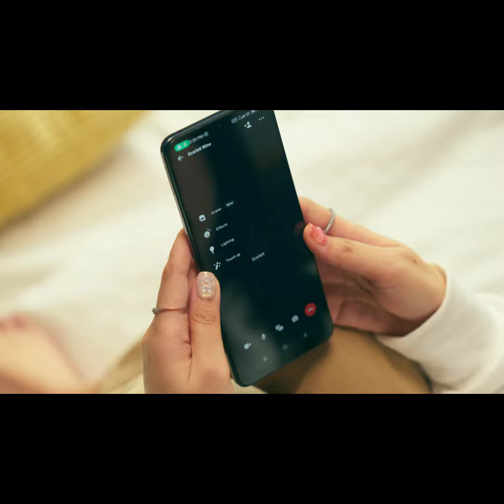အပျိုကြီး၊လူပျိုကြီး ဆိုတာကလည်း ဘာနဲ့ဆုံးဖြတ်မှာလဲ? (Sex Education)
Today, we're talking about the term 'spinster.' Historically, this word was used to describe an unmarried woman, often one who was seen as being past the usual age for marriage. Originally, it simply referred to women who spun thread or yarn, a common job for unmarried women. However, over time, it took on a more negative meaning, suggesting that a woman was unlikely to marry and might be considered past her prime.